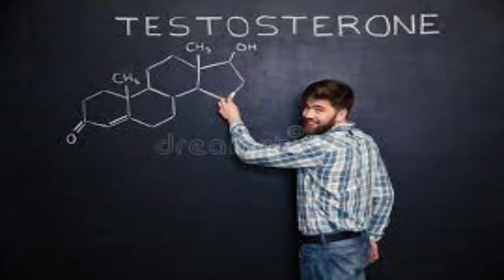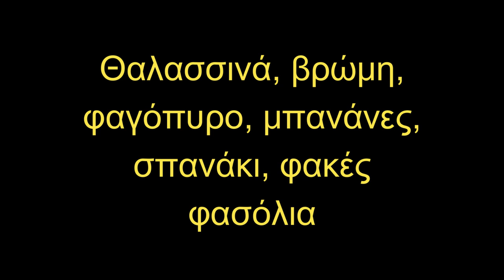ΤΕΣΤΟΣΤΕΡΟΝΗ Πώς να Αυξήσουμε Γρήγορα την Τεστόστερόνη με Φυσικές Σπιτικές Συνταγές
Ζούμ στα καλύτερα Vera
- Στο σημερινό βίντεο να  βρείτε πολύ αποτελεσματικούς τρόπους για να αυξήσετε την τεστοστερόνη.